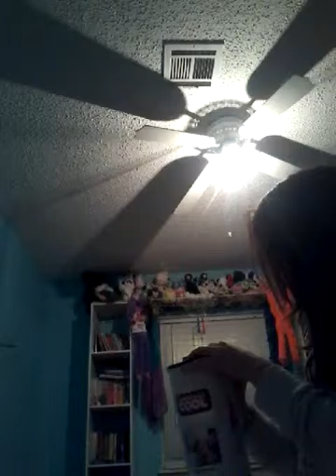lava lamp intro